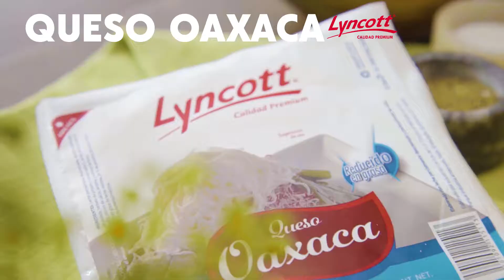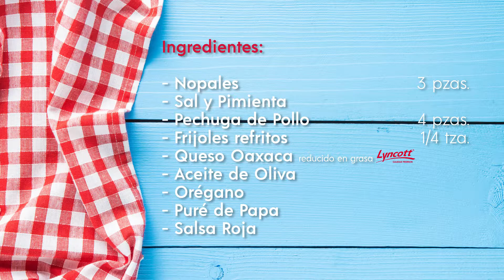Pollo Relleno de Nopales y Queso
INGREDIENTES
-3 nopales
-4 pechugas de pollo, aplanadas
-¼ de taza de frijoles refritos
-Queso Oaxaca reducido en grasa Lyncott®
-Aceite de oliva
-Orégano
-Puré de papa
-Sal y pimienta
-Salsa roja

​Descarga nuestra App y haz tu pedido con entrega directa a tu hogar: